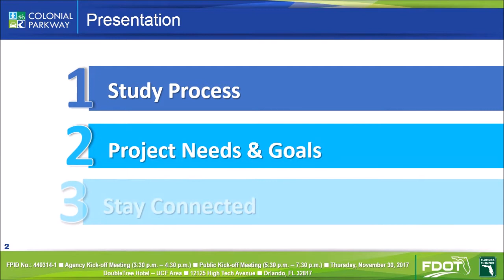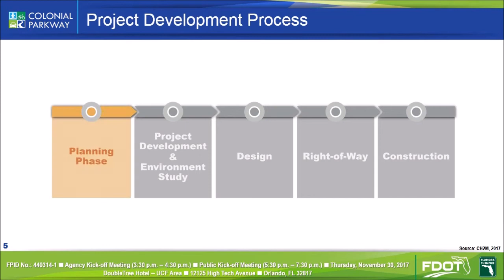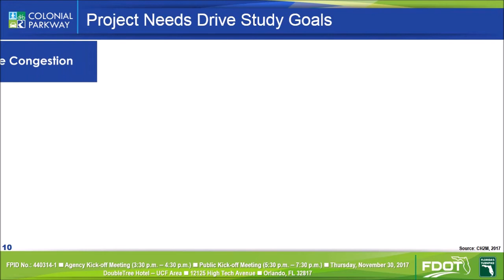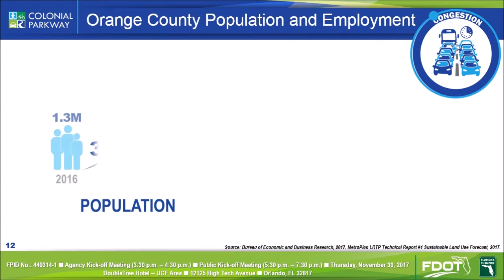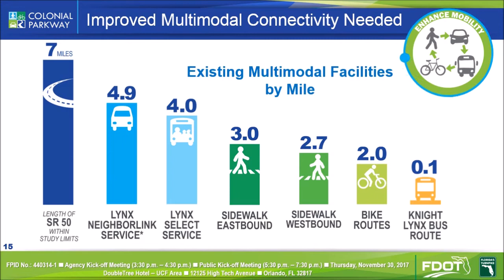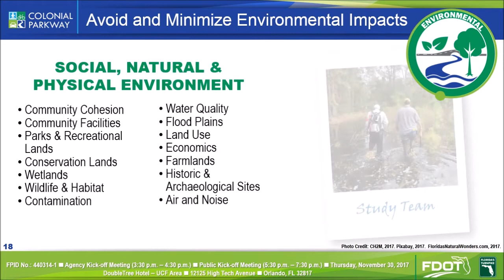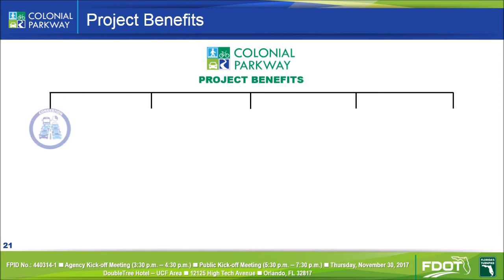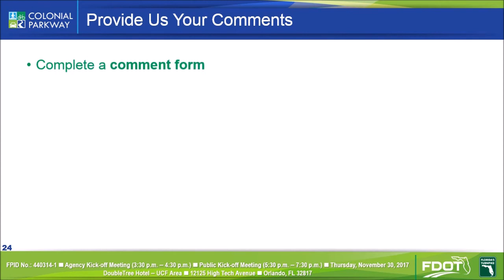Colonial Parkway Kick Off Meeting Presentation 2017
Public Meeting Kickoff video for Colonial Parkway SR 50 Corridor Improvements from Woodbury Road to SR 520 PD&E Study